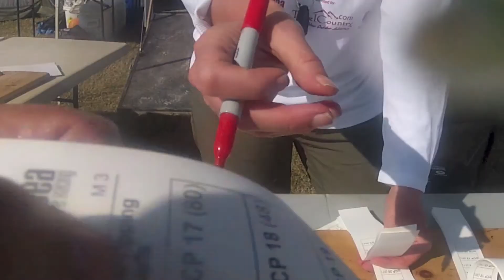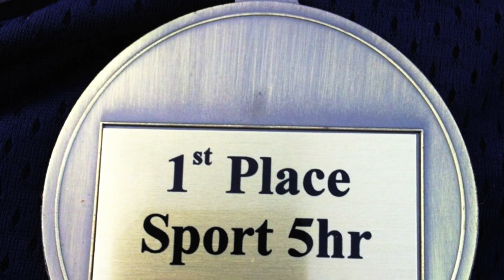COW TIPPING DWARFS AR 2013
Cow Tipping Dwarfs and the experiences of the Pangea Adventure Racing.  It is AWESOME!